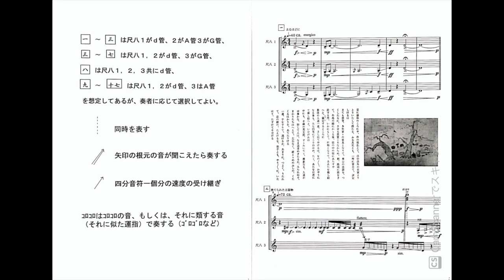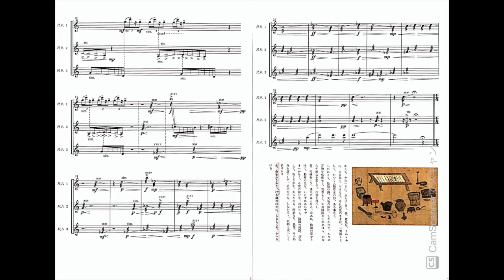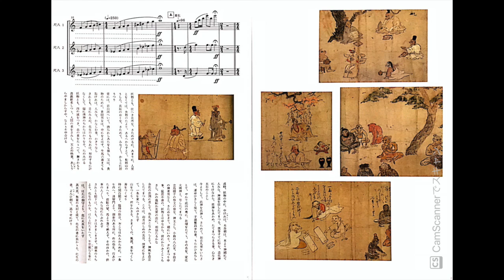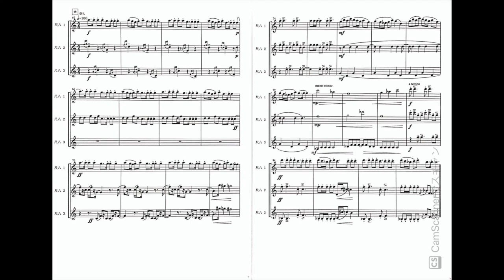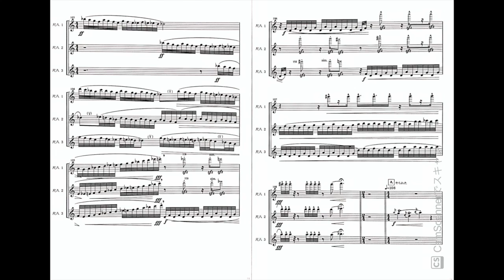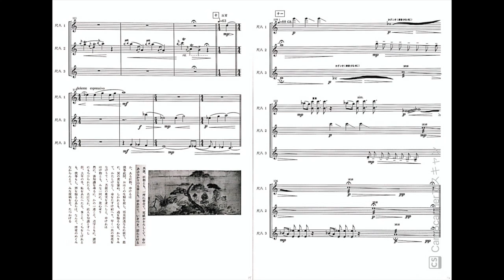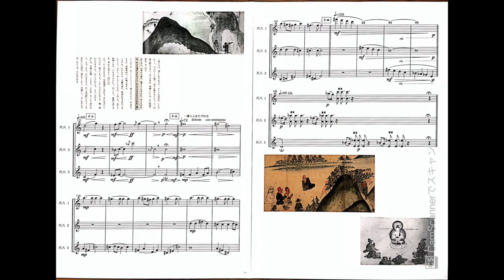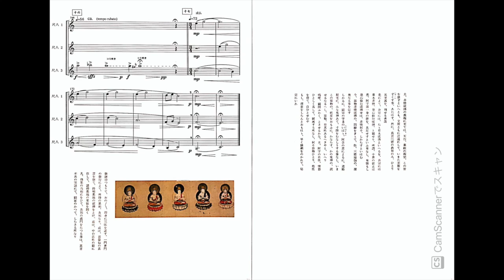尺八三重奏付喪神音巻Tsukumogami-nemaki for 3 Shakuhachi players composed in 2005（現代邦楽）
現代邦楽の記譜法を一生懸命書こうと、三橋先生に講義に出たり、三木先生の日本楽器法を熟読しながら作りました。時が経って今私が見ても、調べないと分からない表記がたくさんありますが、実際はただの可愛らしい曲です。
鳩とかも鳴いてる寂れた雰囲気の中、お茶碗や壺や三宝たちが人間に捨てられて悲しんで泣いたりふてくされたりしているところ、小文先生のありがたいお話を聞き「そうなんだ、すっげー！分かったー！」と妖怪に变化します。みんなで「うわーい！」と浮かれ、鳩も一緒に喜んで鶏も参加したりして楽しんでるところ、 護法童子が現れ、鳩も危険を訴えますが結局やられます。みんなで泣きながらしょんぼりして反省したあと、一連上人のところを訪ね、修行したのち、成仏した。
という感じの曲です。関西のホープの若手尺八演奏家に逐一吹いてもらって作りました。
実際どんな曲なのか、演奏してみてもらった事がなく分からず、一度聞いてみたいなとずっと思っております。もし演奏してくださる方がいらしたらとても嬉しいです！ご連絡下さいませ。